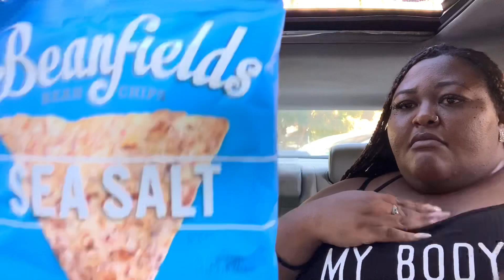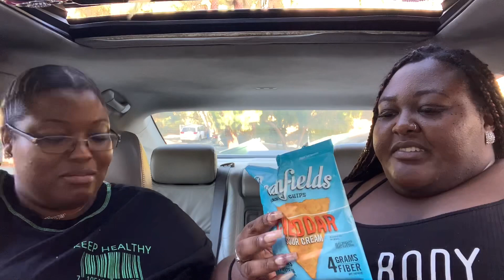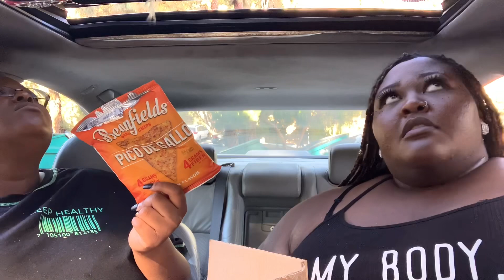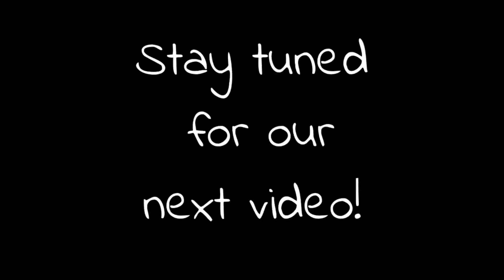CHINESE FOOD MUKBANG + TRYING BEAN CHIPS! | DeLexisEats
Check out ExclusivelySlayed.com for highlight, lashes,  lip gloss, & sunglasses!

Get Wigs, Clip-ins, Conditioning Hair Treatments, & Lashes from @hair.artis.30 on instagram!

DeLexisEats (Instagram only)
MarjanLaughs
Dannii_yell